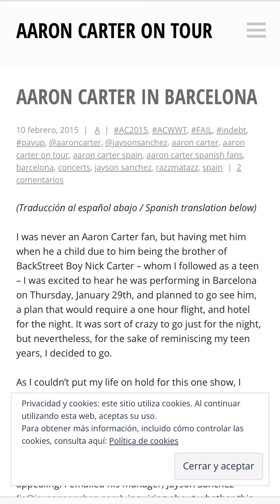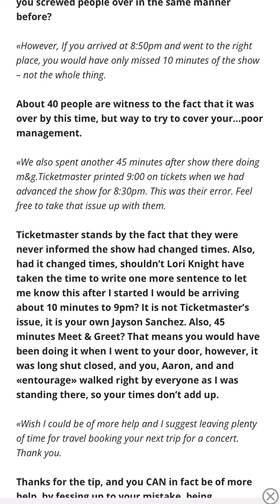aaroncarter justiceforaaron 🦋loriknight bsb backstreetboys iykyk